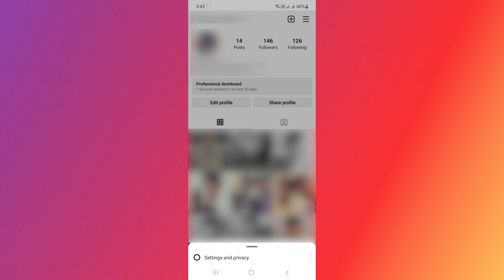How To Deactivate Instagram Account | Instagram Account Deactivate Kaise Kare 2023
In this video we have discussed the whole process that How to deactivate Instagram account temporarily or Deactivate Instagram Account or Instagram Account Deactivate Kaise Kare .

how to deactivate instagram account temporarily in hindi